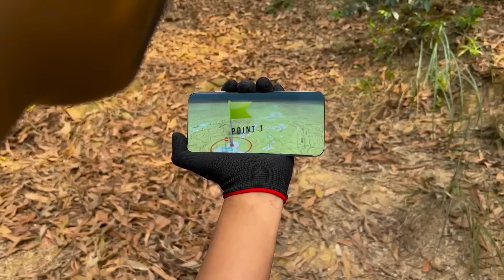Most Dramatic T-rex attack | T-rex Vs WOLF | Jurassic Park Fan-Made Film | Dinosaur | Ms.Luna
3D Model: TheBartArt
Develop team: TNTeam